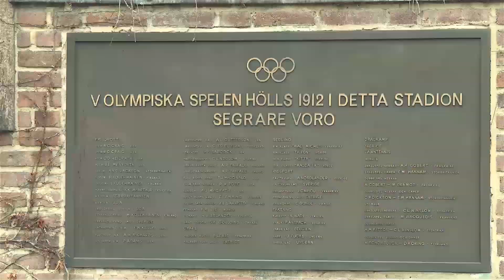Eventfilm - Stadiongirot 2017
Se highlights ifrån Stadiongirot 2017.